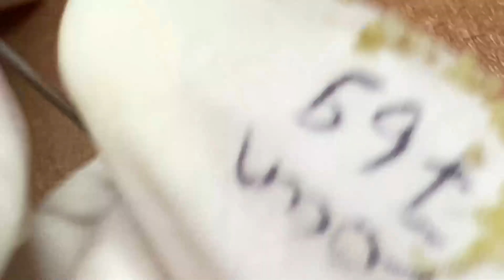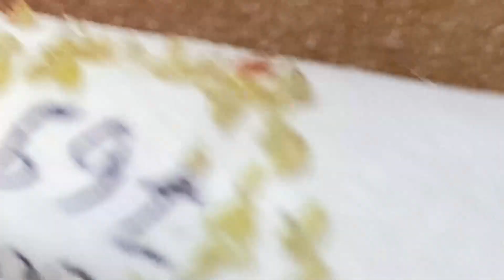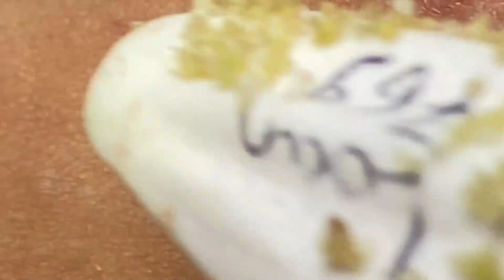𝐄𝐱𝐭𝐫𝐞𝐦𝐞𝐥𝐲 𝐒𝐚𝐭𝐢𝐬𝐟𝐢𝐞𝐝 𝐖𝐢𝐭𝐡 𝐋𝐍𝐆 𝐒𝐤𝐢𝐧 𝐂𝐚𝐫𝐞 𝐍𝐞𝐰 𝐕𝐢𝐝𝐞𝐨𝐬 | 1356